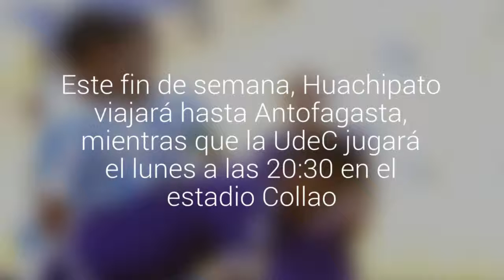Esta es la programación del fútbol para los equipos del Gran Concepción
Este fin de semana, Huachipato viajará hasta Antofagasta, mientras que la UdeC jugará el lunes a las 20:30 en el estadio Collao. En tanto, Deportes Concepción, viajará hasta la IV Región para enfrentar a Coquimbo Unido. Naval recibirá a Transandino en el Morro.